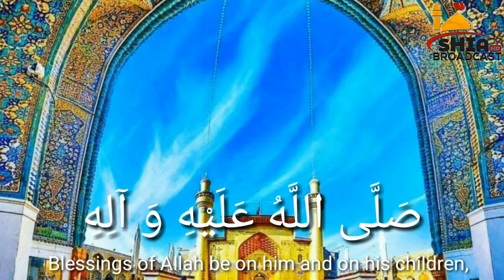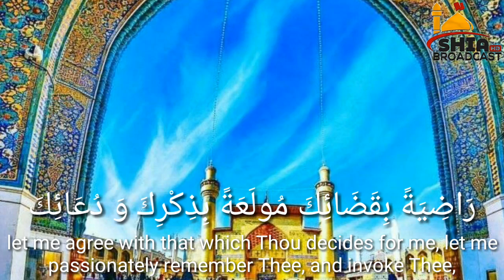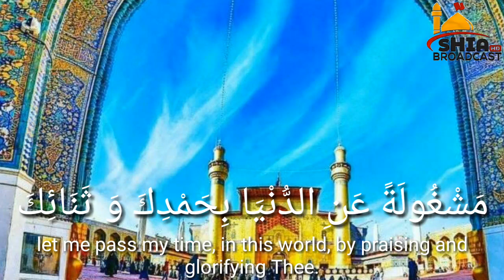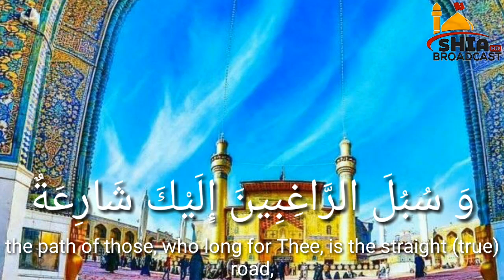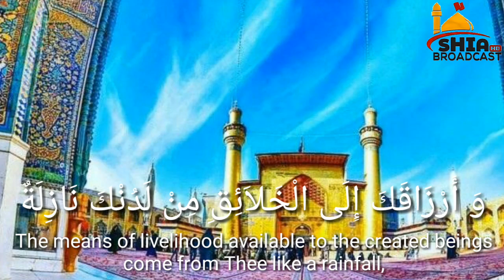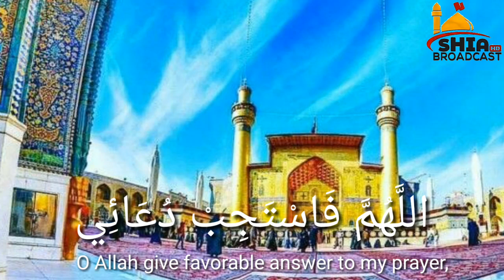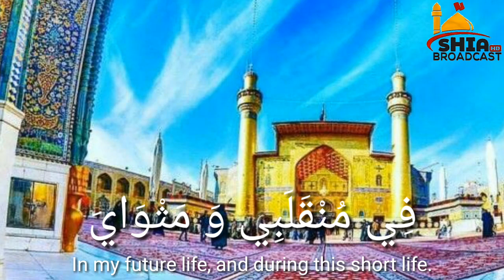ZIYARAT AMEENULLAH ARABIC AND ENGLISH TRANSLATION BY SHIA HD BROADCAST |2019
ZIYARAT AMEENULLAH Through considerable chain of authority. it is narrated on the authority of Jabir (ibn 'Abdullah alAnsari) on the authority of Imam alBaqir ('a) that Imam Zayn al Abidin ('a), once, visited the holy tomb of Imam 'Ali ('a). He stood at the tomb, wept, and pronounced the following words...